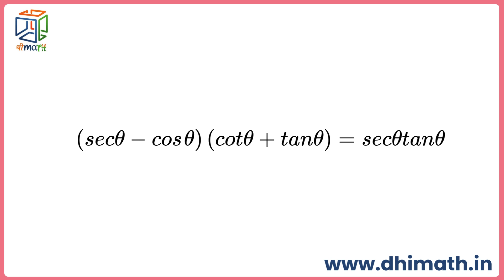(secx - cosx)(cotx + tanx) = secx.tanx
Proving the identity in a fun, visual, gamified way without any formulas using the Visual Trigonometry Board Game.

Once students have the image of the Visual Trigonometry Board in their minds, solving this identity becomes incredibly easy, quick, and enjoyable. Students will exclaim, "Ah, this is so clear!"